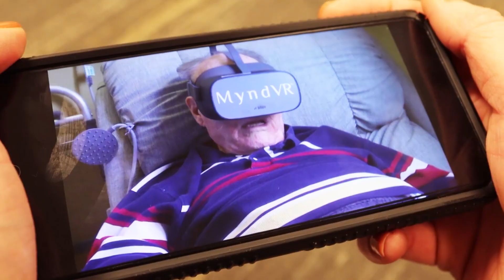Hospice - SD Day of Giving